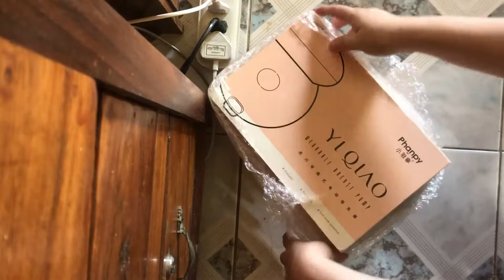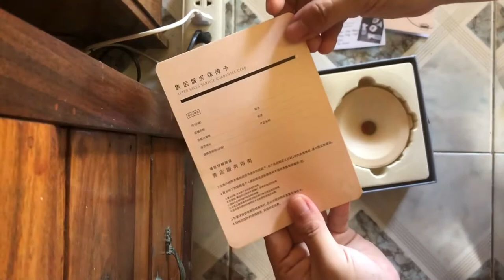Unboxing my Phanpy Wearables wearablepump| Raisa Viena